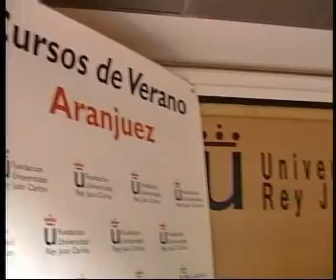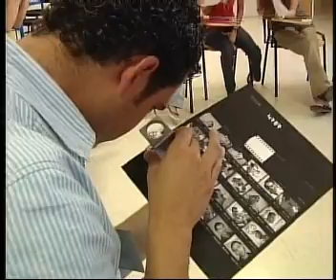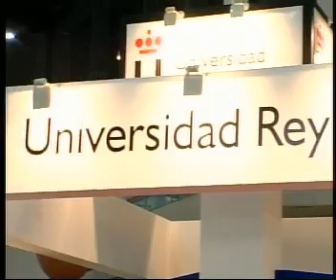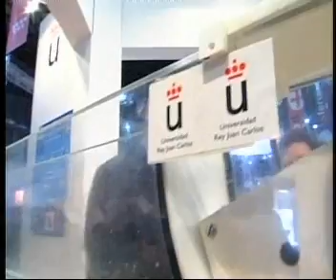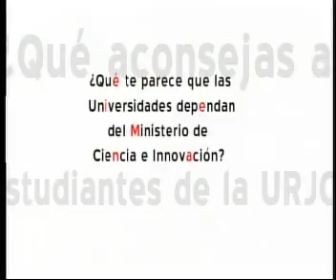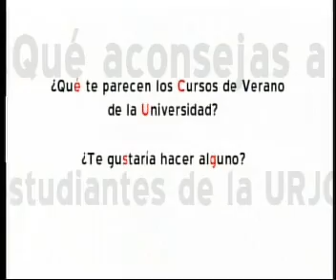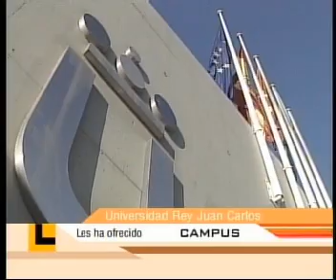Localia Campus 2/05/08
programa campus sobre la Universidad Rey Juan Carlos emitido por localia televisión